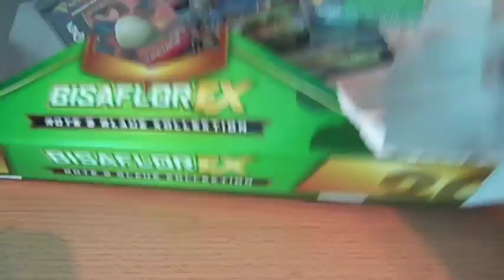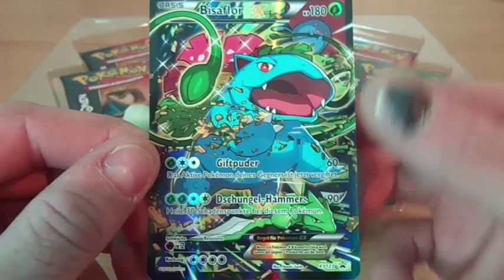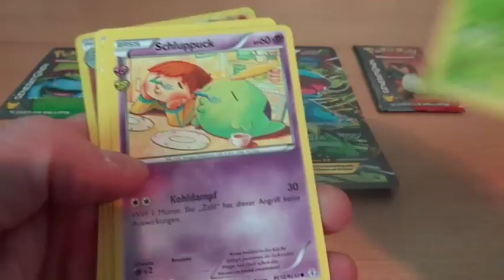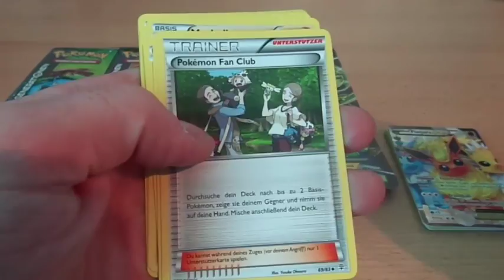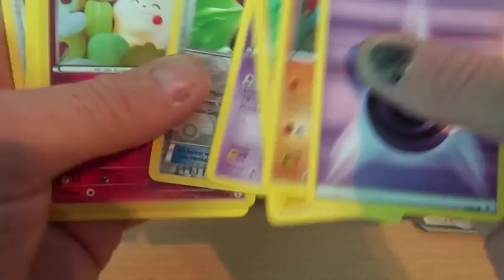Let's Unpacking Bisaflor EX - Rote & Blaue Kollektion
Uuuuuuuuuuuund die nächste Box!